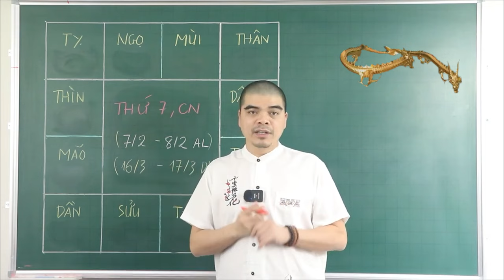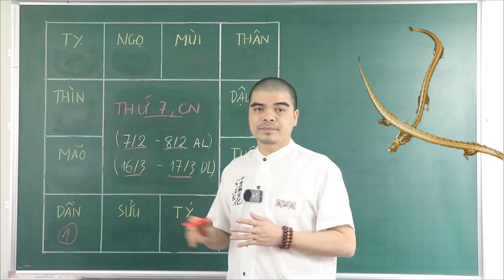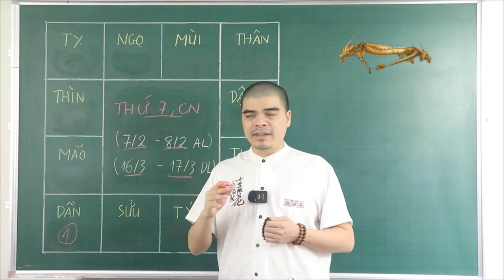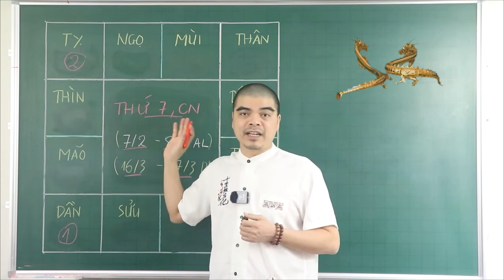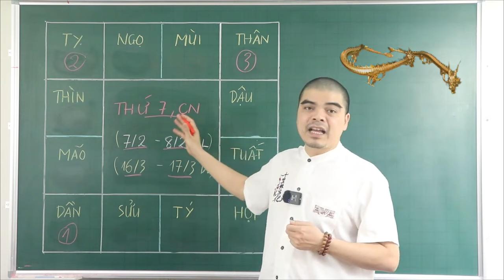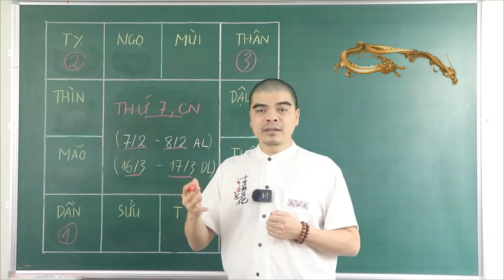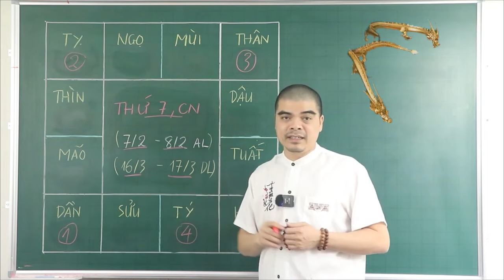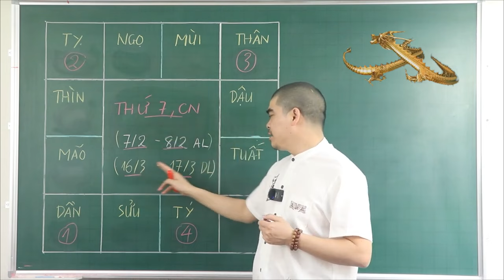Đúng 2 Ngày Tới, 5 Con Giáp, Đổi Đời Giàu To, Tiền Bạc Ùn Ùn Kéo Về